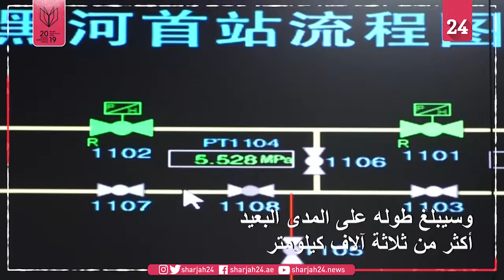روسيا تدشن أول أنبوب غاز "تاريخي" يربطها بالصين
أشاد الرئيس الروسي فلاديمير بوتين ونظيره الصيني شي جينبينغ الاثنين بتدشين "تاريخي" لأنبوب غاز مشترك، هو الأول بين ثلاثة مشاريع أنابيب غاز تنهي روسيا حالياً بناءها لتُحكم سيطرتها على سوق الغاز العالمية.